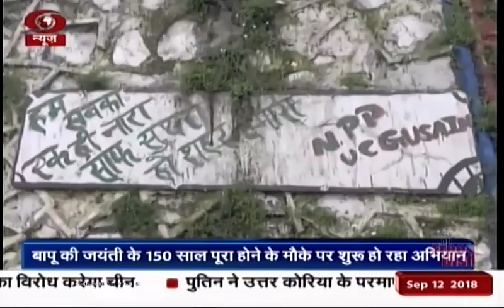PM Announce Launch of Swachhata HI Seva Movement